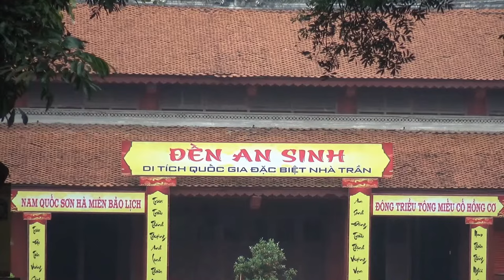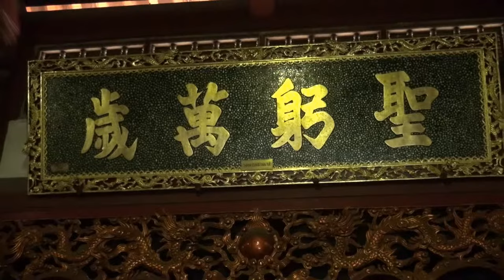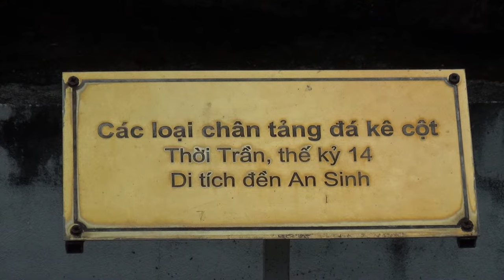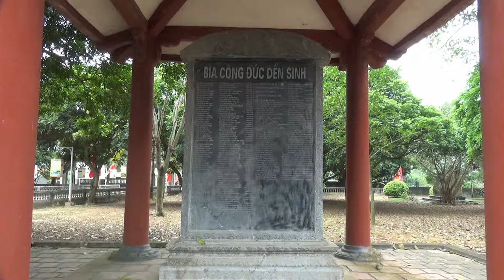GIỚI THIỆU ĐỀN AN SINH MN SAO MAI ĐÔNG TRIỀU QUẢNG NINH